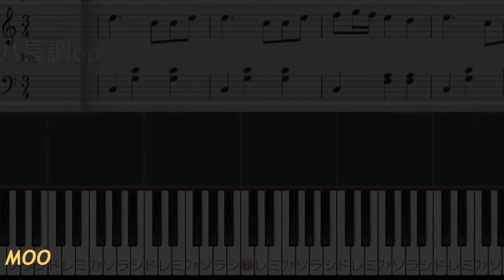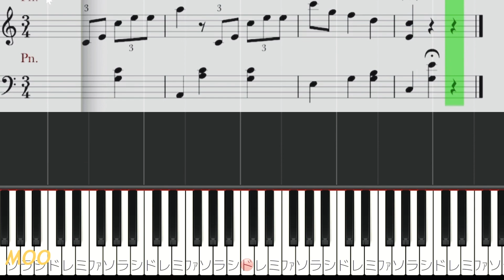【ワルツ15番】ブラームス/譜読み無し ハ長調 簡単 初心者のためのピアノ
《ワルツ15番》
Waltz
ワルツOp.39-15
(16のワルツ第15番 Op.39-15)
ヨハネス・ブラームス
Johannes Brahms
ピアノレベル：初級〜初中級

※ハ長調versionです(黒鍵がほぼありません)。
※簡単アレンジ。
※音符を読むのが苦手な方も弾けます。